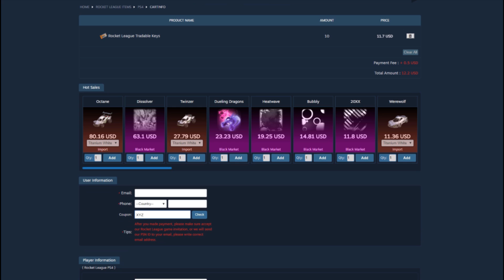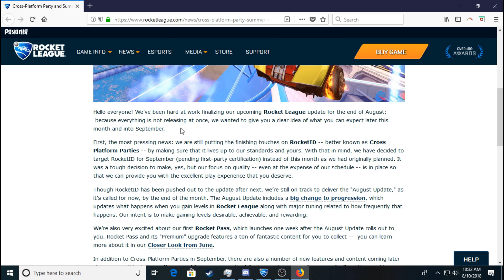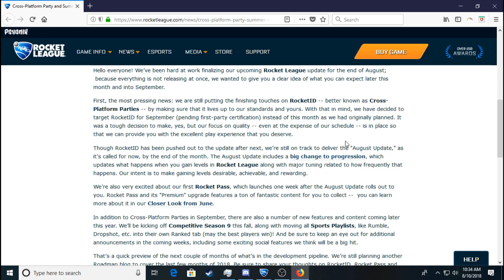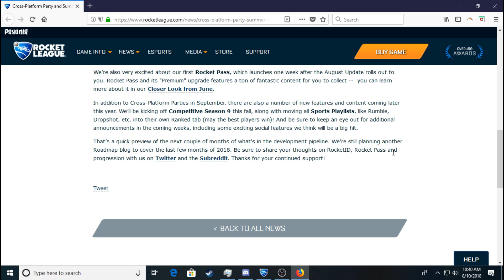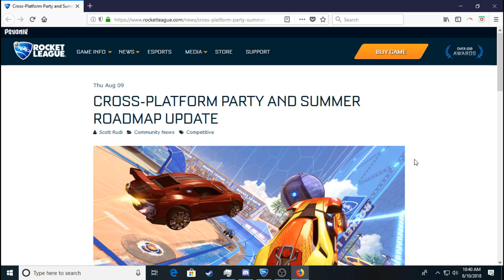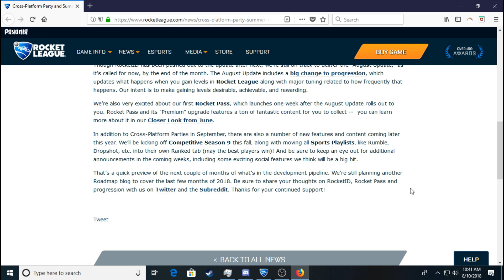*CONFIRMED* RANKED HOOPS, DROPSHOT, RUMBLE, AND MORE RELEASING SOON!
Today we take a look at the new summer road-map update which includes ranked of many special game-modes such as hoops, rumble, and dropshot.